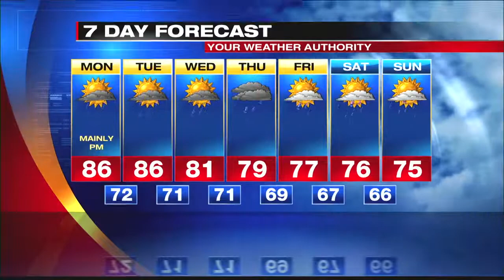Digital Exclusive Inland Forecast